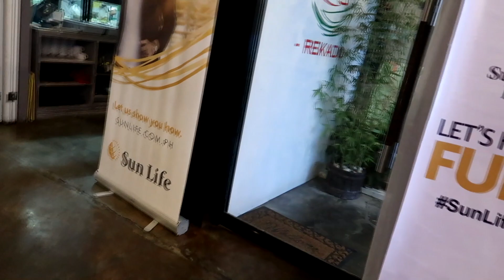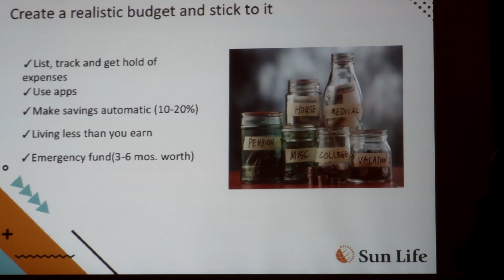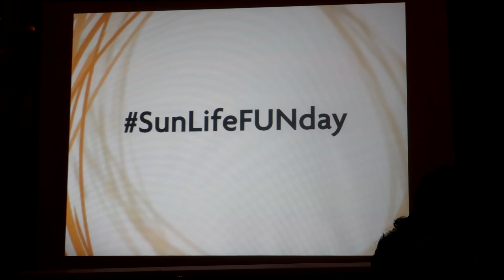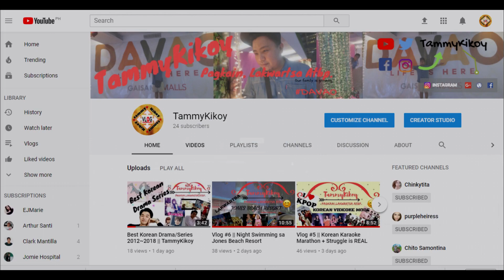SunLife Funday @ Davao City | Vlog 52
Hindi madaling walang insurance,security, at ipon.

We need to plan for our future. Dli permanente nga naa ta. Ang kwarta mahurot. We should learn how to make use of our money.

Impulsive buying kani ang pinaka sikat jud. No proper budgeting. Palit sang palit miskan dli magamit.

Talk to your financial advisers now.